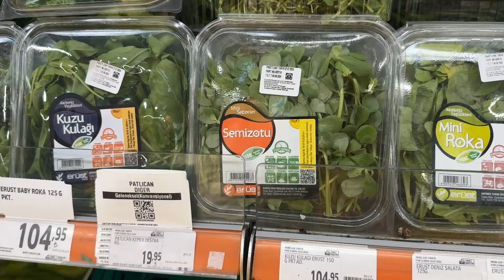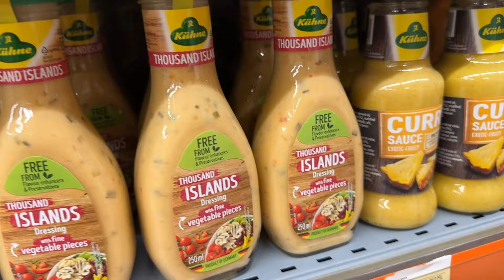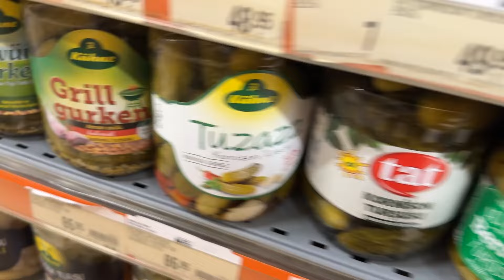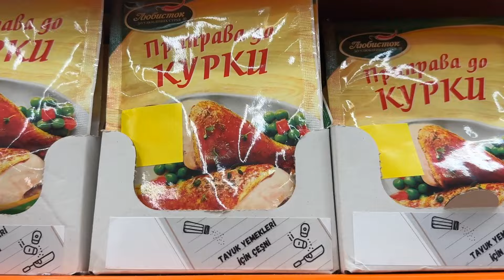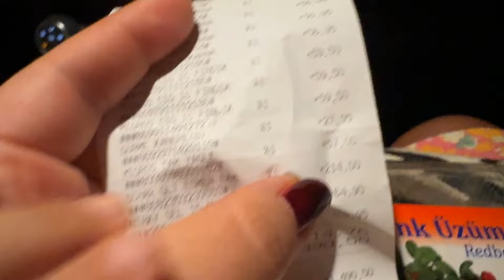GECE MARKETi | BİRAZDA MUTFAK SOHBETİ